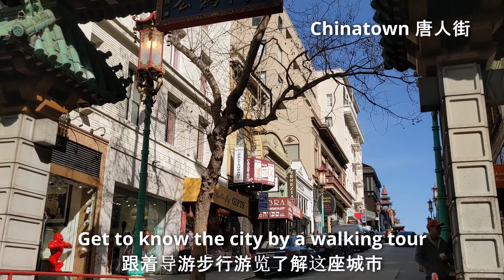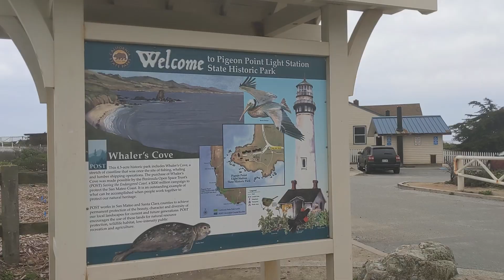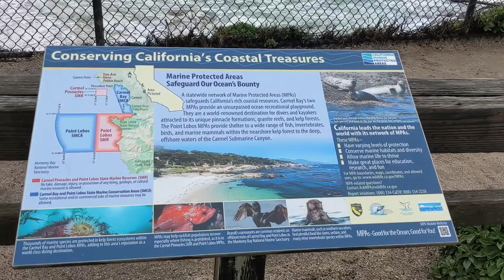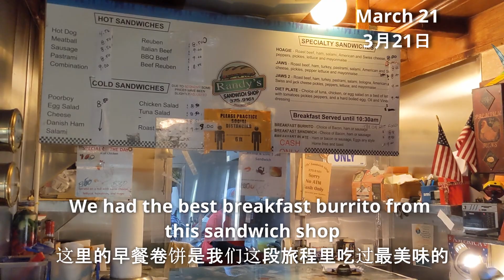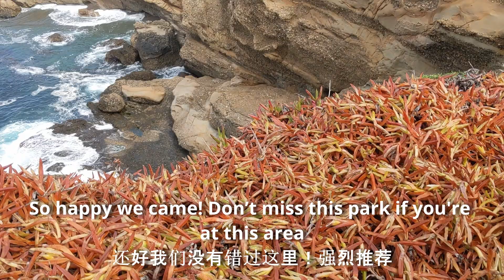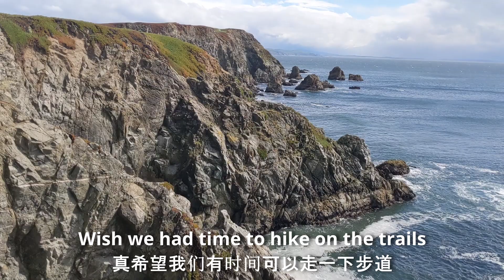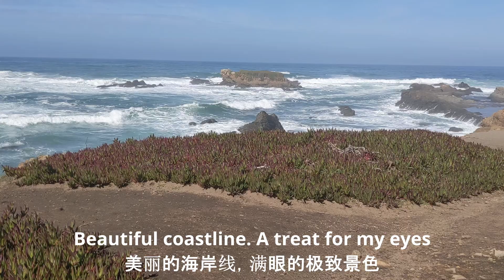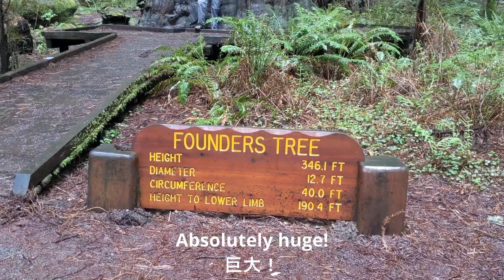Vlog 52｜在美国加利福尼亚庆祝40岁生日｜自驾全球十大最美公路之一太平洋海岸公路｜遇见千年巨树红木｜纳帕山谷酒区品酒游｜旧金山三日游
为了庆祝我 40 岁生日，史蒂夫带我去了旧金山。我们在这所城市游逛了3天，然后租车花了8天的时间沿着太平洋海岸1号公路自驾、然后还去了红杉区和纳帕谷葡萄酒区品酒·。
这趟旅行处处充满惊喜，一路上的美景很是激动人心和令人惊叹！谢谢史蒂夫送给我的生日礼物！！

此行亮点：
- San Francisco (Chinatown, Fishman ‘s Wharf, Lombard Street, Golden Gate Bridge)
- The Pacific Coastal Highway 1 drive (17-mile drive, Monterey Bay, Pebble Beach, Big Sur, Pebble Beach Golf Links, Point Lobos State Natural Reserve, Pigeon points light station state historic park, Noyo headlands park, Point Arena Lighthouse)
- The Founders Grove (Humboldt Redwoods State Park)
- Napa Valley (Francis Ford Coppola Winery, Alexander Valley Vineyards)
- Sausalito

欢迎来到Getting Hungry（饿了）频道！我是白桦，梦想是环游世界，尽情享受美食与生活。

在这里，你将看到各种精彩内容：
- 我的家常菜烹饪秘籍；
- 探索加拿大本地和国际美食的口味之旅；
- 旅行视频，带你走遍世界各地的风景与文化；
- 我的日常生活点滴和趣事分享。

每周至少更新两次视频，确保订阅并打开所有通知，不错过任何精彩时刻！
感谢你的观看和支持，让我们一起享受美食与探索的乐趣吧！